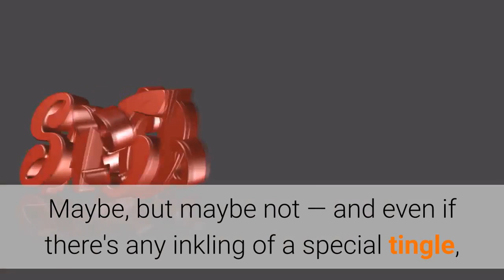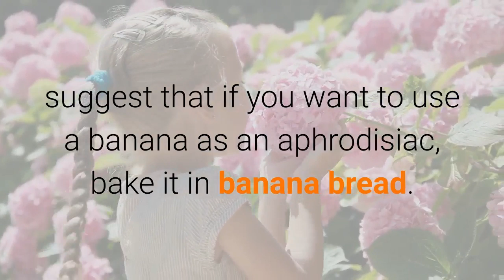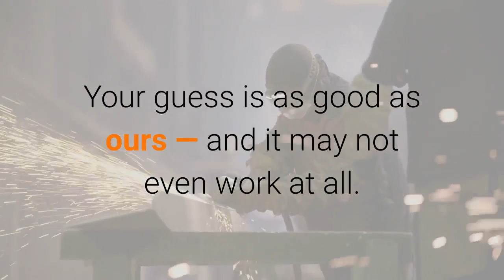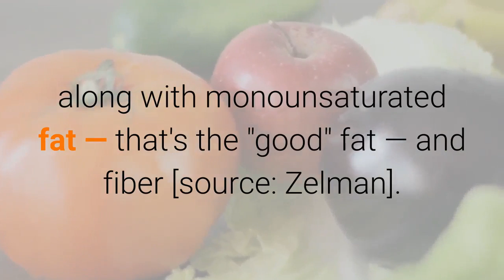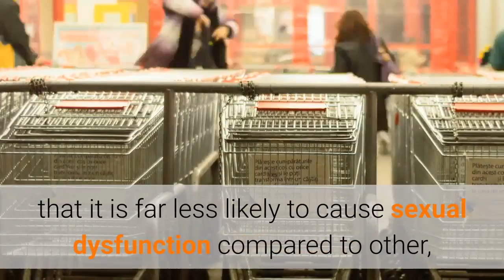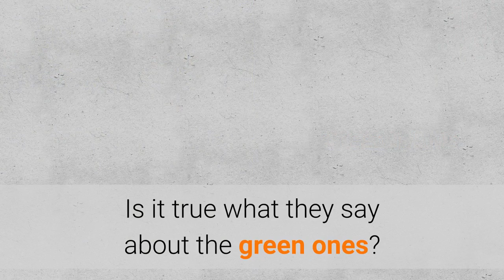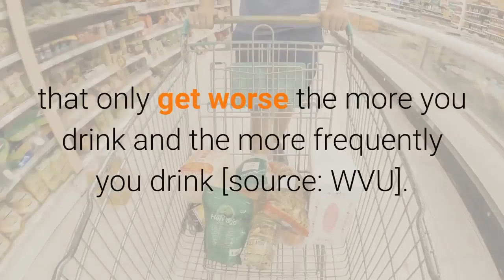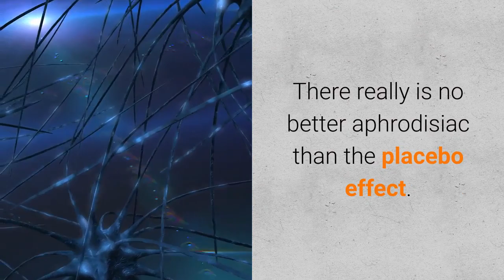10 Aphrodisiac Myths.